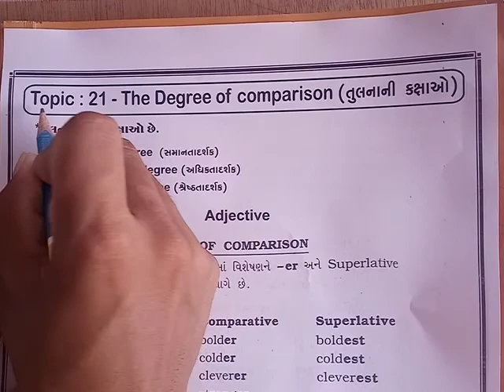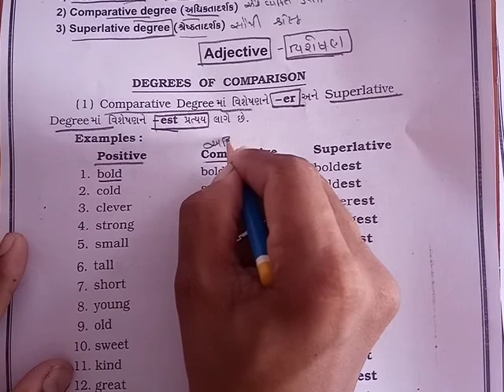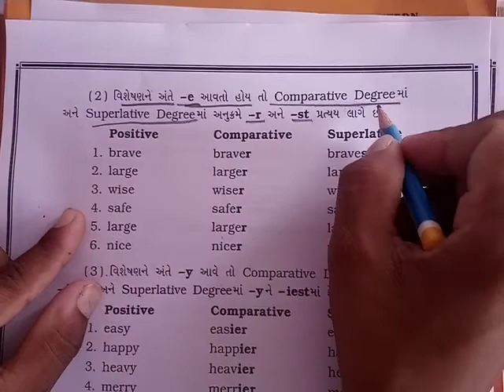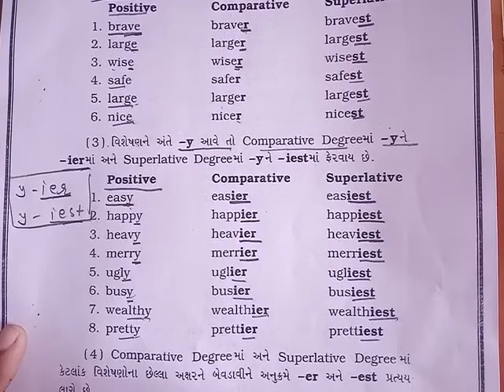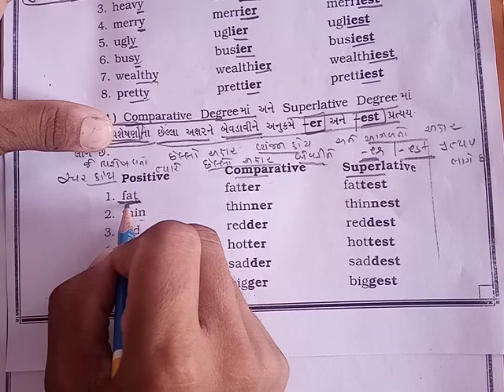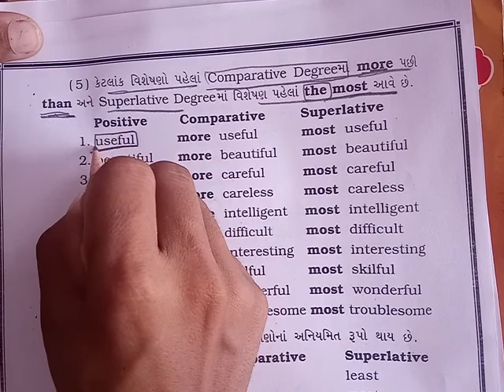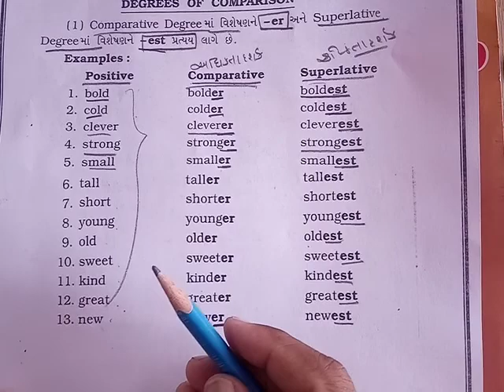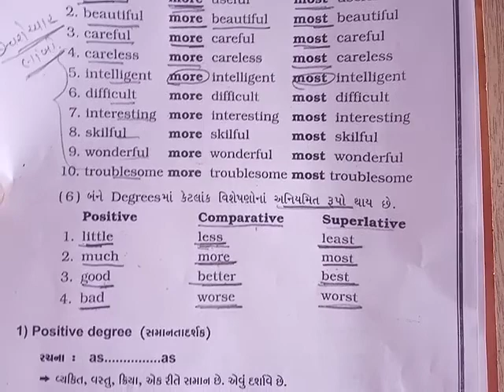Topic : 21 - The Degree of comparison (Bhag - 1)